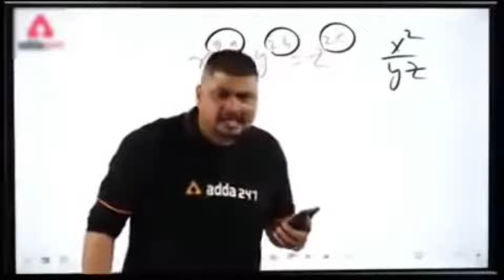How To Kill Speed, Aimbot, Wall Hacker In Free Fire😡 !! FREE FIRE Fastest Player In Our Game😱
How To Kill Speed, Aimbot, Wall Hacker Free Fire😡 !! FREE FIRE Fastest Player In Our Game😱

My FreeFire Id:-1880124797 or 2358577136
My Guild:- 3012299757 or 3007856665

🖐️ Tags Ignore 🖐️

Ненужные теги: xxxtentacion, empire, rap, bad vibes forever / empire, hip hop & rap, xxx, look at me, lil pump, music, bad vibes forever, sad, sad!, juice wrld, members only, hope, music video, 2017, hip-hop, the, ski mask the slump god, エックスエックスエックステンタシオン, revenge, ?, llj, jmp, hip hop, jocelyn flores, wishing well, ski mask, tentacion, икстентасион, xxxtentacion tribute, pop, lil wayne, live, wifisfuneral, official, rip, jahseh onfroy, yung bratz, 2019, trap, jahseh, jesus honcho - infatuated (official music video), emotional rap, yung bratz xxxtentaction, elevator, yung bratz xxxtentacion, elevator xxxtentacion, yung bratz lyrics, xxxtentacion songs, infatuated, xxxtentacion yung bratz, yung bratz artist, arms around you song, arms around you, sway lee, arms around you tribute, rap music, pop music, proudcatowner, xxx tentacion, hip hop music, armaroundyou, armsaroundyou, yung bratz rap, yung bratz song, elevator audio only, yung bratz audio only, yung bratz new song, lilpump, swaelee, maluma, pump, xxxtentacion original, miami, новая песня, альбом, новый альбом, cover, клип, плагиат, rauf faik я люблю тебя, rauf faik альбом, рауф и фаик плагиат, украли песню, кавер, рауф и фаик детство, rapper, murder, cbs 4 news evening, infinite militia, rauf faik, рауф и фаик, rauf & faik - детство, детство, рауф фаик, rauf faik из за тебя, байт, xxxtentacion live, concert, rolling loud, 88rising, tour, denzel c..., save me (audio), eminem rip donald trump, eminem diss donald trump, втренде, новый клип, украли у тентасьона, тентасьон, rauf faik плагиат альбома, naruto vs sasuke, naruto, amv, save me, xxxtentacion - save me (lxry remix), 1 hour, 1hour, loop, xxxtentacion - save me, lil peep, hand, react to xxxtentacion death, react to xxxtentacion, rappers react, xxxtentacion killed, react to xxxtentacion dead, club, helping, pompano, cinema, hour, one, joey bada$$, the remedy for a broken heart, heart, broken, ジョーイ・バッドアス, infinity (888), legend's never die, legends never die, インフィニティ (888), for, remedy, download, mp3, listen, seamless, video, replay, beats, beat, long, xxxtentacion dead, rip xxxtentacion, tyga, xxxtentaicon fight, xxxtentacion leak, xxxtentacion leaked, 6ix9ine, justin bieber, 6ix9ine xxxtentacion trollz, 6ix9ine xxxtentacion, 6ix9ine trollz, xxxtentacion unreleased, xxxtentacion 2020, ricch, roddy, roddy ricch, ieatpussy, the box, box, xxxtentacion alive, roddy ricch the box, xxxtentacion roddy ricch, trollz 6ix9ine, justin bieber la bomba, look at me bass boosted, look at me clean, look at me instrumental, look at me now, look at me juice wrld, look at me 1 hour, look at me carrie underwood, look at me now clean, look at me now chris brown, look at me i put a face on wow, look at me now lyrics, sauce!, sauce, onfroy, xxxtentacion if was back, members only vol 4, xxxtentacion look at me, look at me xxtxtentacion official lyrics, xxxtentacion bmw i8, xxxtentacion bmw, ihaterappers, lore, song, soundcloud, new, lit, dont cry lil wayne, don't cry, xxtenations, dont cry, lil wayne don't cry, fire, hot, реакция на смерть xxxtentacion, official audio, xxxtentacion - look at me! (audio), hanging, звезды о xxxtentacion, гибель xxxtentacion, r&b, xxxtentacion - everybody dies in their nightmares (audio), everybody dies in their nightmares (audio), lil wayne 2019, xxtentacion, xxtentacion - bad! (official music video), mumble, extended, xxxtentacion 17, xxxtentacion - xxtentacion - bad! (official music video), bad!, skins album, skins, bad, xxxtentacion ?, hope xxxtentacion, nle choppa, dababy, blueface, don't cry lil wayne, flex, emo, xxxtentacion hope, chill, emotional, riot, official video, yung dagger dick, moonlight official video, moonlight xxxtentacion, xxxtentacion moonlight, репэр, батл, рэп-культура, канье уэст, убийств)ayne 2019, xxtentacion, xxtentacion - bad! (official music video),5